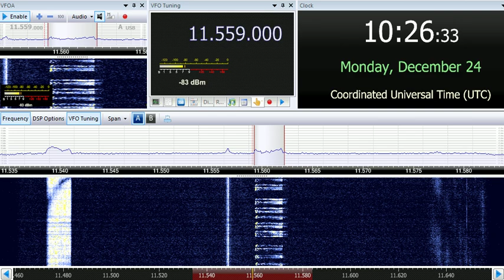24 12 2018 S11a Cherta Numbers station in Russian to Eu 1023 on 11559 unknown tx site in USB